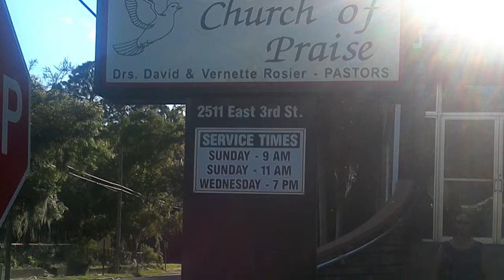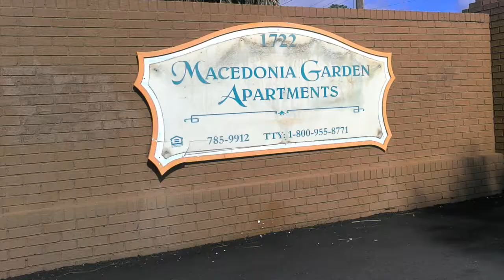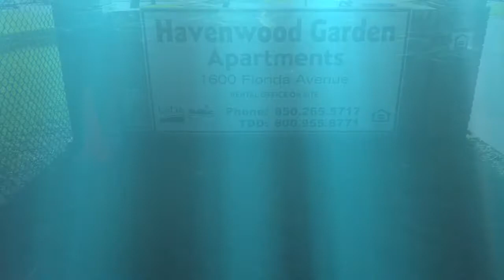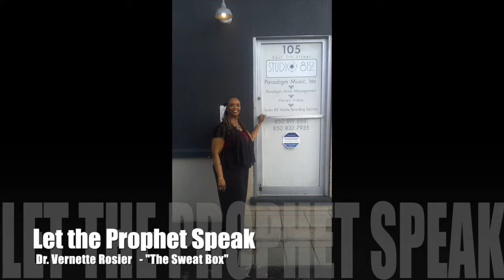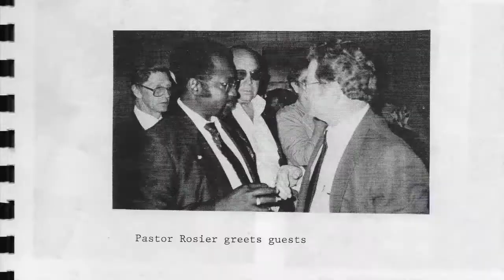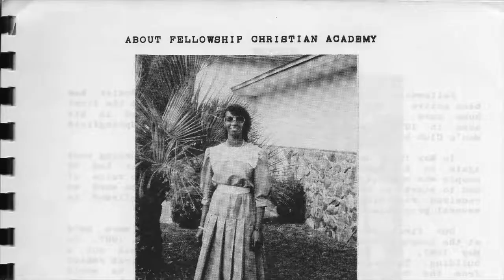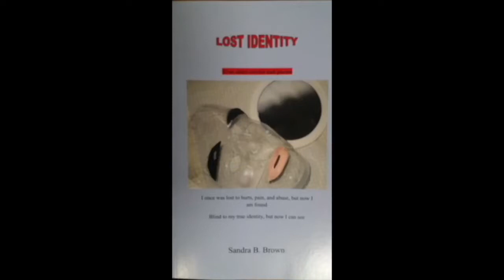FCP History: B227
Dr. Vernette Rosier takes us on a journey on the formation of Fellowship Church of Praise, the ministry she co-founded with her husband Dr. David Rosier.
V.Y. Rosier Ministries
810-DREAM-08
Intro & Outro Music - Daveron Rosier-Critten - "God Can, God Will"